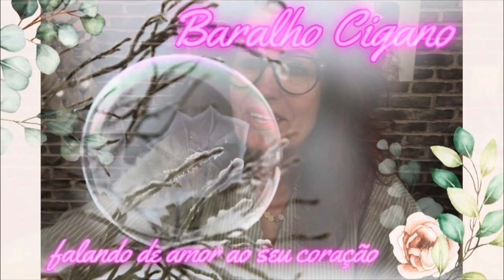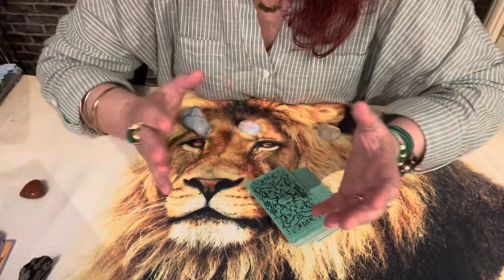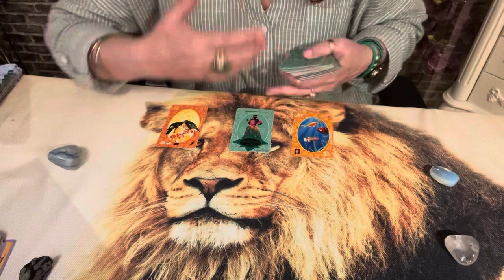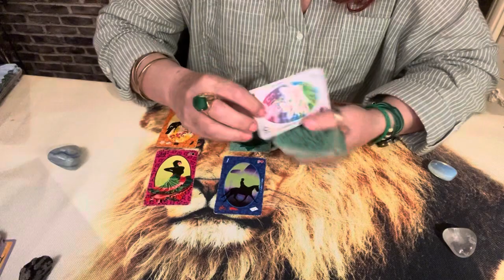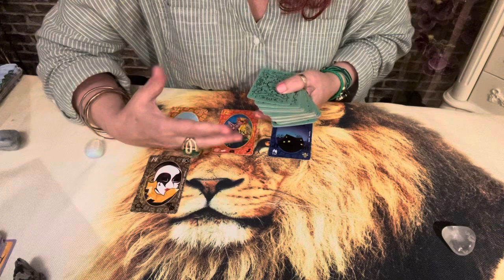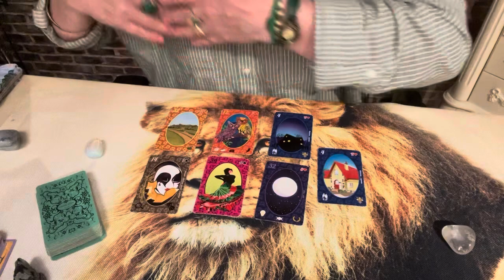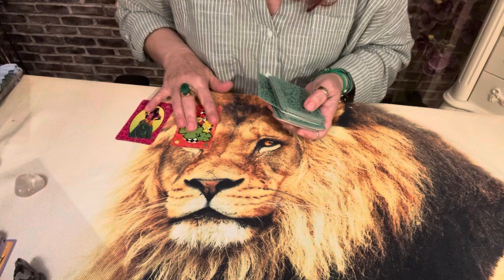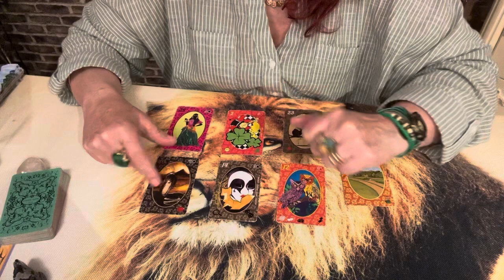Boa noite! Esmeraldinha quer lhe contar algo incrível…💎🌞🌝🌟